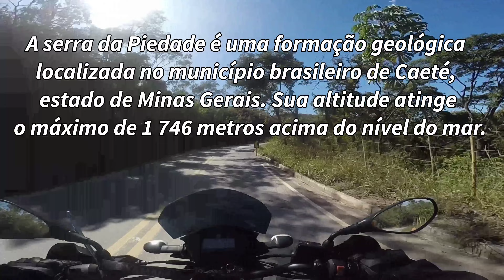As 184 curvas da Estrada Sabará x Caeté Parte 1